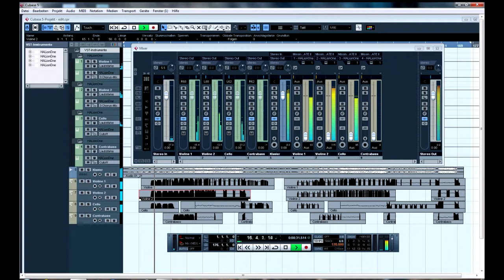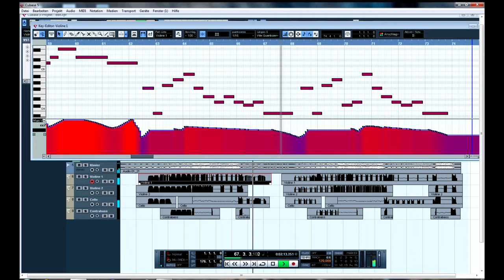i giorni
Ludovico Einaudi - I Giorni
Streicher per Cubase eingespielt